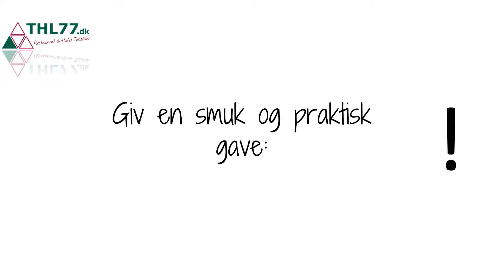Købe julepakker? Køb vores duge for et smukt look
Uendelige muligheder med vores catering-linned: viskestykker, servietter, bordløbere, duge, håndklæder, badehåndklæder, saunahåndklæder, hammamhåndklæder, sengetøj, lagner, dynebetræk, gæstehåndklæder, køkkenforklæder og badekåber.

I forskellige kvaliteter og farver.

De fleste er direkte tilgængelige fra lager.